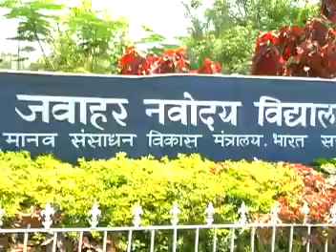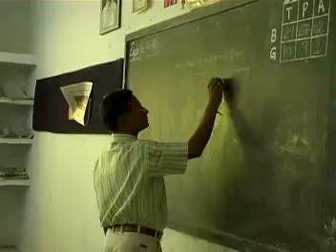JNV RANGAREDDY..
Jnv Rangareddy Unforgatable memories .